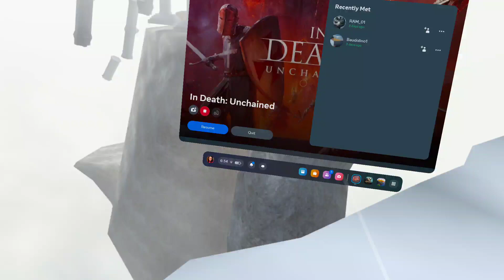Quick cycle 1 Gabriel - In Death Unchained